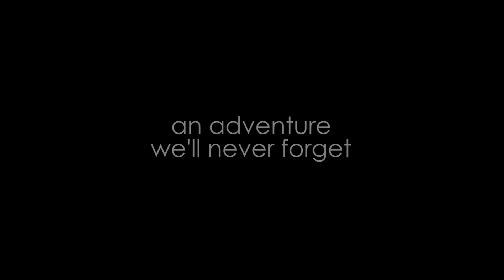New Zealand - Flying Kiwi 11/2015 (Sara & Jonno)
Have a look at our great trip over most parts of this beautiful country with flying kiwi in November 2015.